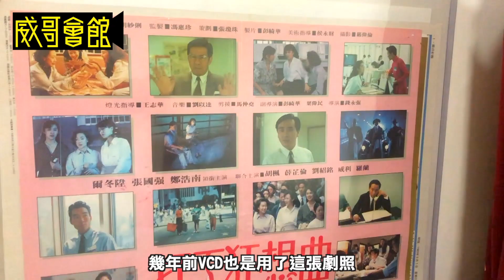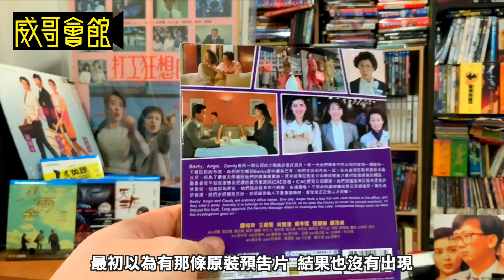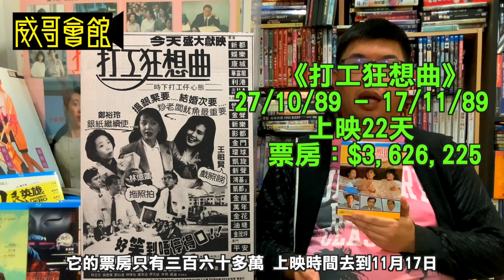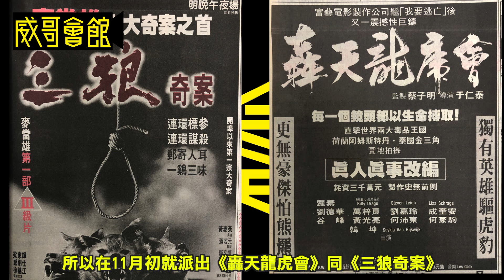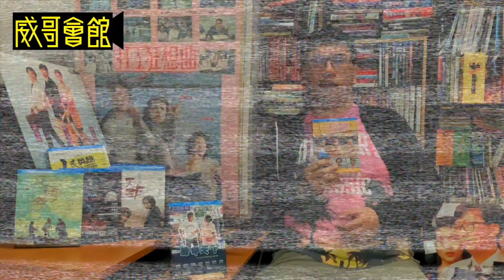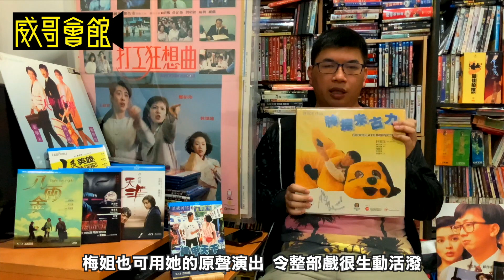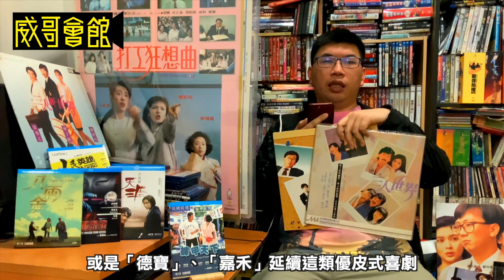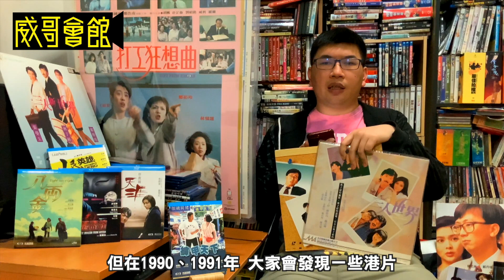【威哥會館】第83回：【200笑】《打工狂想曲》(一氣呵成版)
「華娛」近年推出多部絕版港產喜劇
像DVD也從未出現過的《褲甲天下》與《打工狂想曲》
便是香港較冷門的喜劇小品佳作
今天趁《殺手蝴蝶夢》出籠之前
先講一講《打工狂想曲》
（一時口快快講錯，林立三博士是源於舞台，我意思其實是近期較少參予影視工作，主攻戲劇的意思）

亦粗略數一下香港八十年代究竟有幾多部現場收音的電影
（只是粗略數數 必有遺漏 例如已漏了《不脫襪的人》、《原振俠與衛斯理》的開場、《青春怒潮》、《一樓一故事》、《老娘夠騷》部分場口）
*本片涉及片段與音樂為非牟利及只作評論之用*
你們的支持是我的動力來源！
*以上訪問內容，切勿在未經許可下將片段轉載或作商業用途，如有疑問請聯絡《威哥會館》負責人*